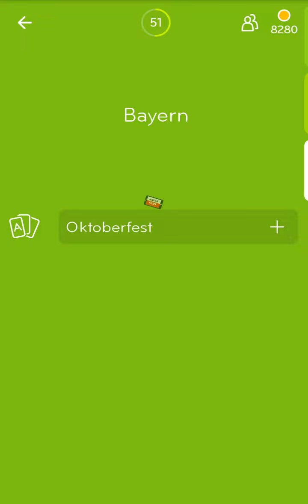94 Prozent (94%) - Level 117 - Bayern - Lösung